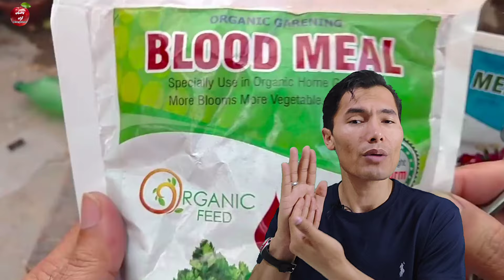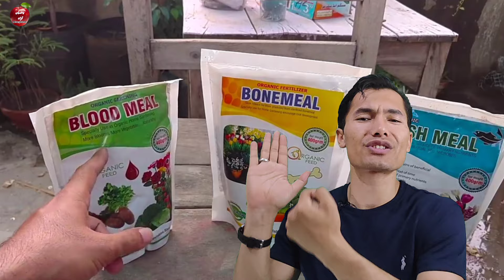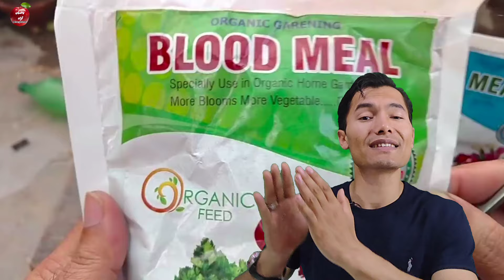قویترین کود طبیعی از خون حیوانات ساختم چندبرابر کود آهن است | پر قدرت و طبیعی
۷. پودری که در هر خانه است و در باغ شما معجزه میکنه و شما خبر ندارید

۱۰. کود طبیعی و دست ساز که مقاومت درختان را در مقابل سرمای زمستان زمستان، آفات و حشرات چند برابر میکند:

باغبان آزاد را در اینجا هم دنبال کنید:
فیسبوک